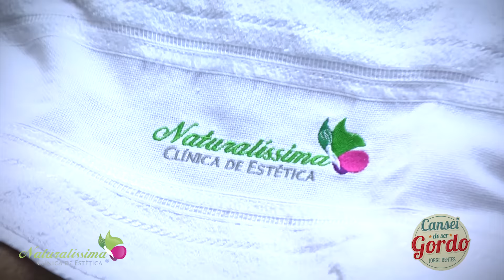Cansei de Ser Gordo - Emagrecendo com o Márcio: Tratamento estético elimina toxinas e reduz medidas!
Conteúdo do programa "CANSEI DE SER GORDO NA TV" veículado na TV MEDICINA & SAÚDE (Canal 18 da NET em Cascavel no Paraná).
Se está fora dessa região baixe o aplicativo que tem o mesmo nome da TV para assistir ao vivo ou assista por este canal do youtube.